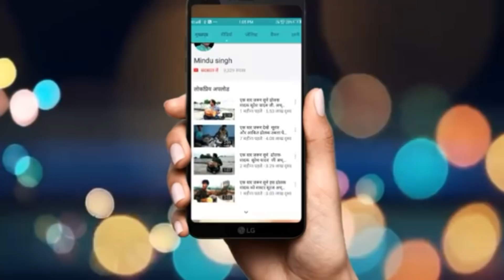सबसे शानदार तरीके से बजाया है कीबोर्ड मास्टर सूरज और मास्टर अंकित रोहित भाई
सबसे शानदार तरीके से बजाएं कीबोड मास्टर सूरज